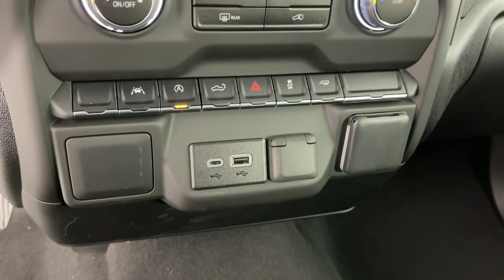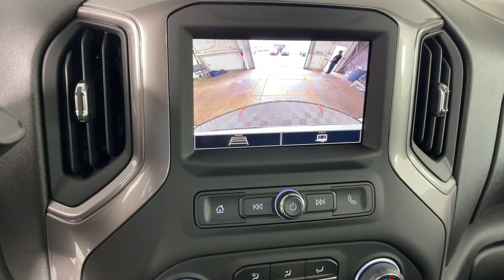2024 Chevrolet Silverado_1500 Pasadena, Glendale, Los Angeles, San Gabriel Valley, Monrovia D430408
Summit White New 2024 Chevrolet Silverado_1500 Custom available in 721 E. Central Ave., Monrovia, California at Sierra Chevrolet. Servicing the Pasadena, Glendale, Los Angeles, San Gabriel Valley, Monrovia, CA area.

Sierra Chevrolet
721 E Central Ave

TRANSMISSION  8-SPEED AUTOMATIC  ELECTRONICALLY CONTROLLED  with overdrive and tow/haul mode.